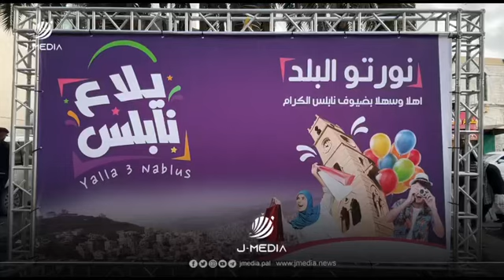حملة "يلا ع نابلس" في اسبوعها الثاني